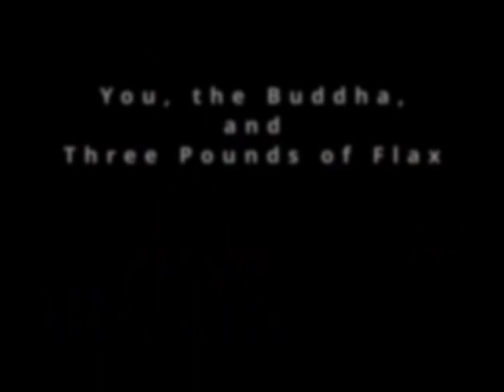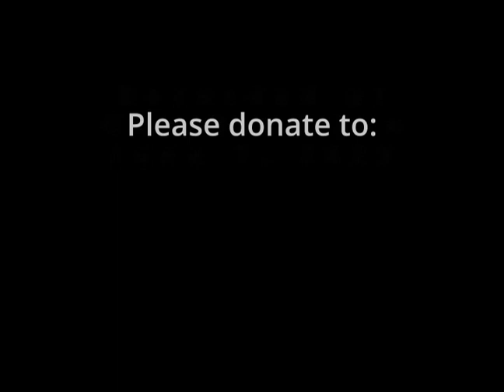"You, the Buddha, and 3 Pounds of Flax"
The monk asked Dòngshān, "What is Buddha?" Dòngshān answered, "Three pounds of flax."
The teacher asked the assembly, "What did Buddha have for breakfast?" The crowd all gave unacceptable answers.
What's in front of you? Phone? Laptop? TV screen?
What do you hear? Cars? The whir of a fan? Children playing?
What do you smell? Smoke from a Canadian fire? Food cooking?
What do you taste? An orange? Cup of coffee?
What do you feel? The cushion of the chair? The pain in your back?
What are you thinking about? What am I? Why am I reading this?
Buddha is all the above. So I ask you, "You, the Buddha, and 3 pounds of flax, same or different? Answer quickly!
Myeong Jin gives the Dharma talk on June 7, 2023.